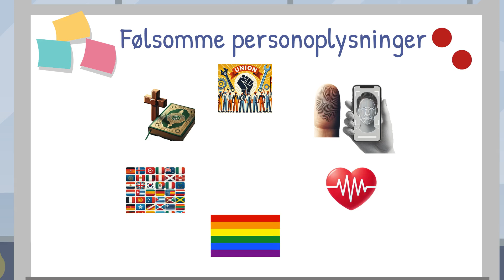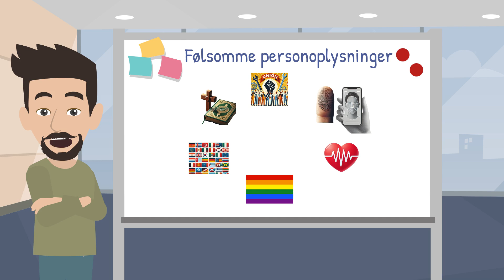Hvad er Personoplysninger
Hvis du vil hjælpe os med at give noget feedback på vores instruktionsfilm, må du gerne svare på vores spørgeskema og det tager et sted mellem 2-5 min spørgeskemaet findes her